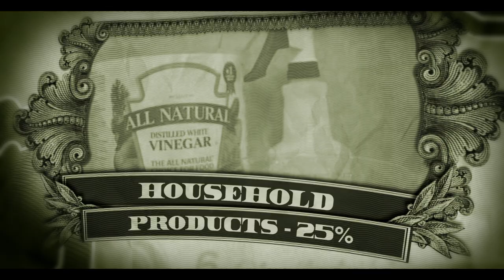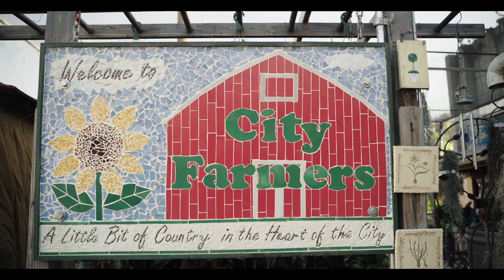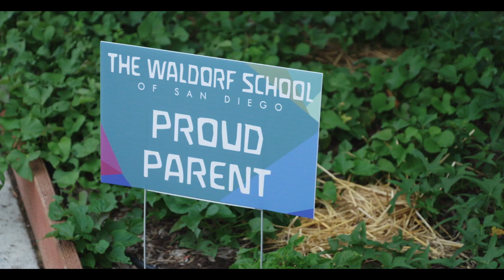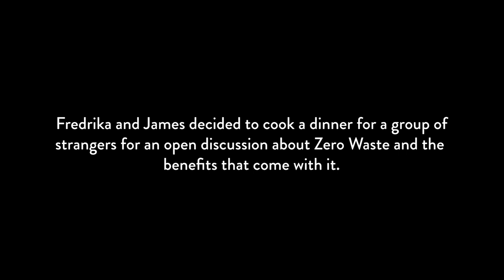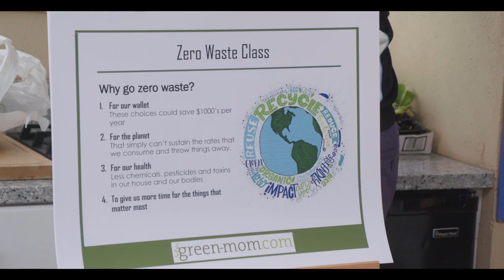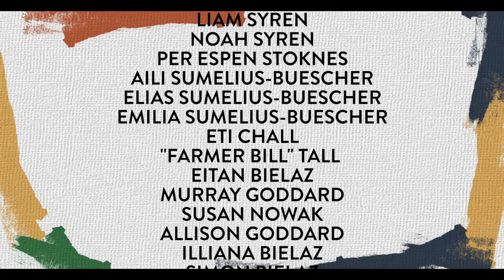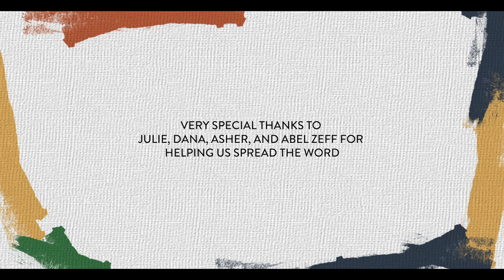Zero Time To Waste: A Family's Journey Toward Sustainability (San Diego International Film Festival)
Seen at the San Diego International Film Festival in 2020.
Film Page: ZeroTimeToWaste.com

There’s no question that we need to significantly shift if we hope to prevent the impending climate crisis—but it can be overwhelming knowing where to start. Rather than being fatigued or even paralyzed by the daunting task of tackling climate change as a whole, a family of five is forging a hopeful path forward by making living sustainably more accessible.

Zero Time to Waste follows one family’s journey of living zero-waste in the middle of San Diego—a social movement they hope to see grow as they inspire small changes in their local community. By growing their own food, not producing any waste, choosing alternative transportation, and saving $18,000 annually in the process—everyday tasks are more intentional, and they’re happier for it. This compelling portrait is a hopeful reimagining of what it looks like to be conscious citizens in the midst of daunting statistics and the peak of consumer culture. Combining social theory, environmental research, and a heartwarming glimpse into one family’s path —this film encapsulates the idea of being the change you wish to see as there really is no time to waste.